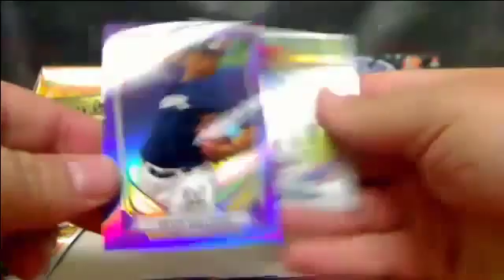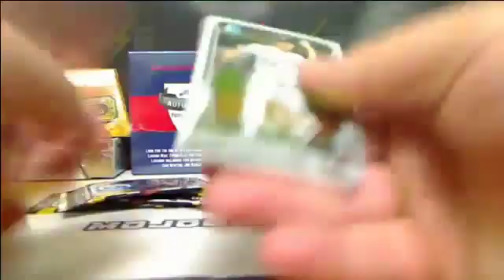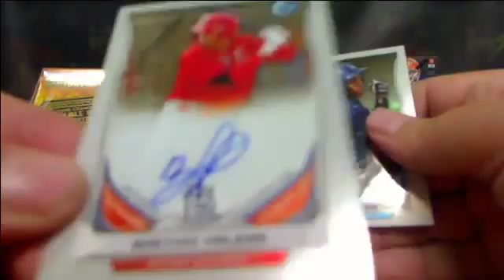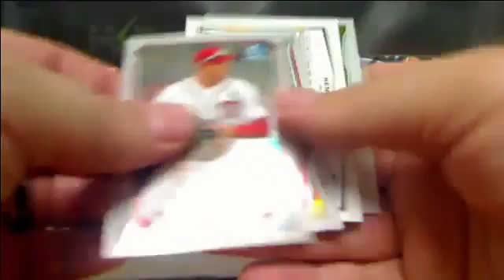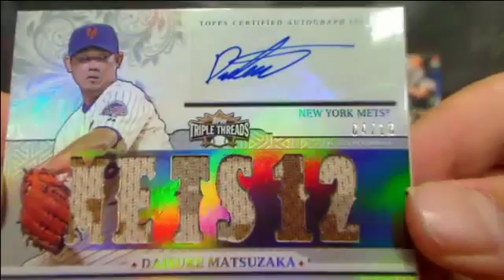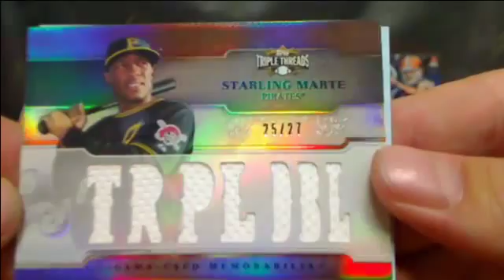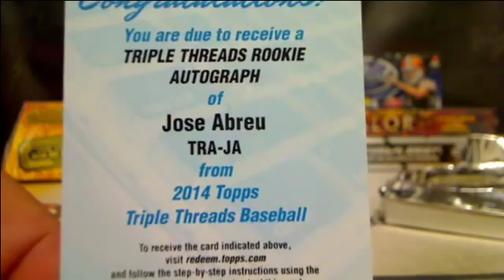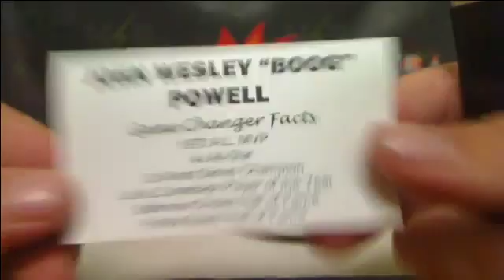11/24 MLB 3 Box #5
with the Ustream Mobile App